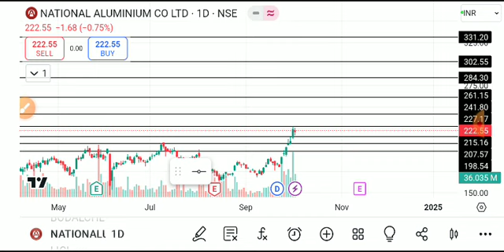NATIONAL ALUMINIUM SHARE LATESTNEWS TODAY/NATIONAL ALUMINIUMSHARE TARGET/NATIONAL ALUM SHAREANALYSIS